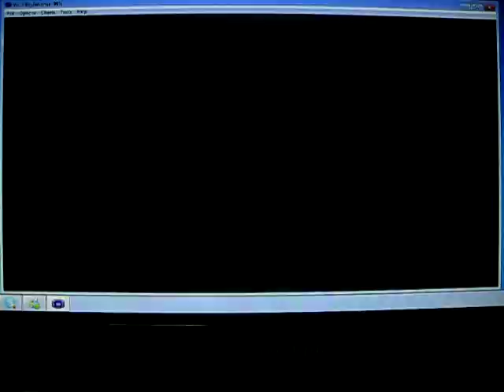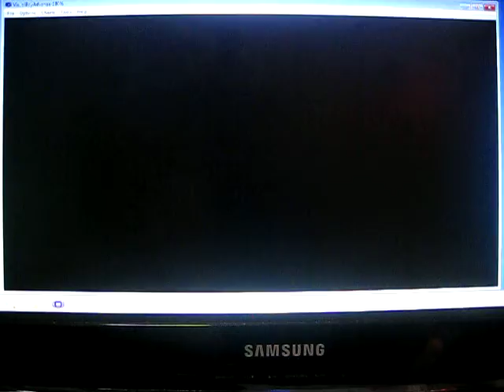Let Play Pokemon LeafGreen Part 32 1/2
Going through Power plant to catch the legendary bird pokemon Zapdos